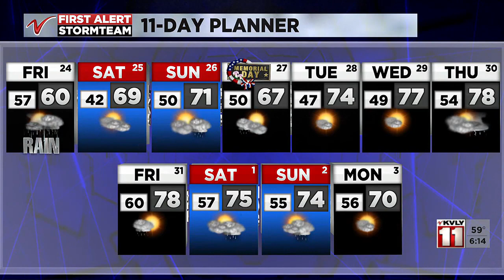6:00PM Weather - May 23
6:00PM Weather - May 23